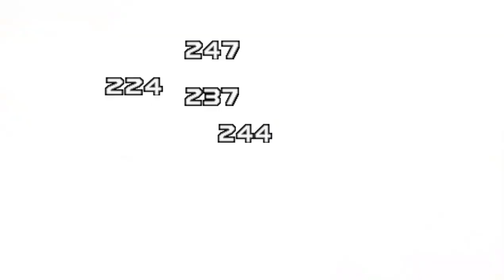【PSP】LUNAR HoSS #37 プレイ動画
【特殊機材使用】

ついに女神の塔内へ。
しかし前作に比べて仕様が変わったようで、一瞬ボタンどこ？？ってすごく探しました（笑）

ゼノビア戦ではソニックブームで石化にならないので、だいぶ優しい戦闘になりましたｗ